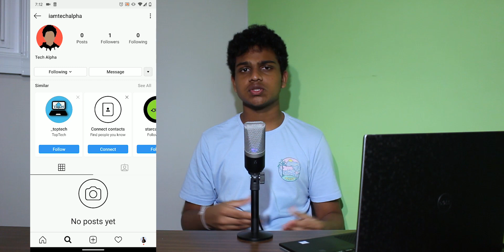Should You Beta Test Software?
Beta testing is pretty cool but it comes with its own set of problems.